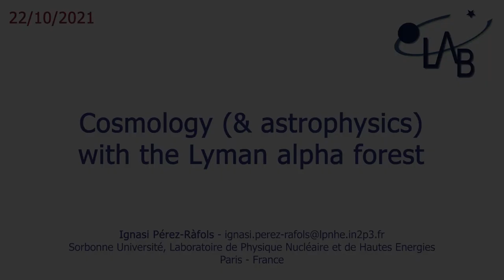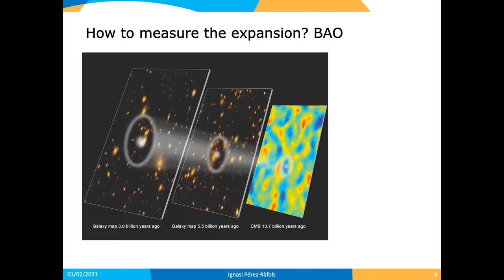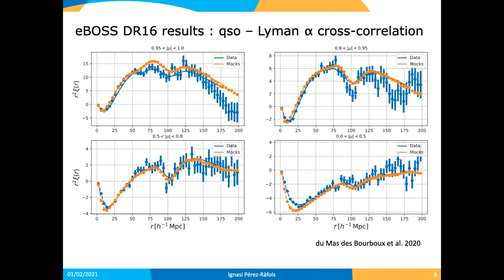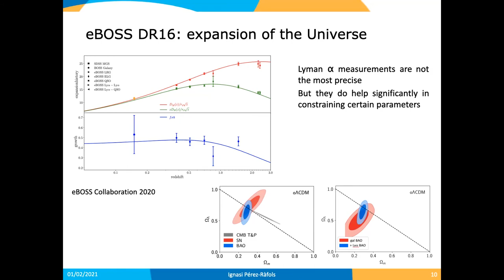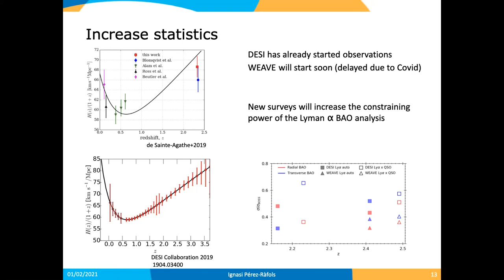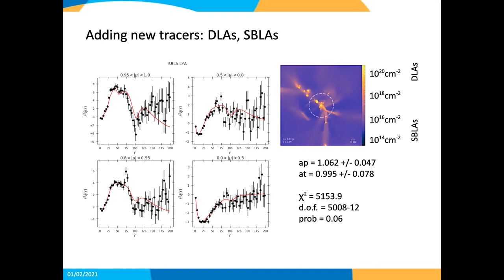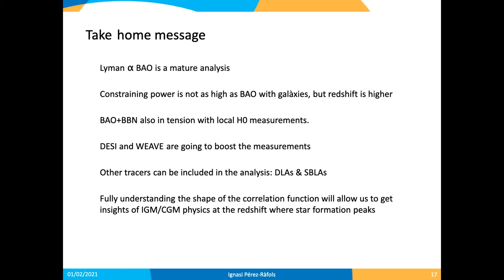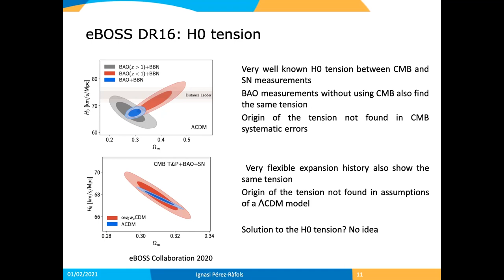Cosmology (& astrophysics) with the Lyman alpha forest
Ignasi Pérez-Ràfols (Sorbonne Université, Laboratoire de Physique Nucléaire et de Hautes Energies)

The acceleration of the expansion rate of the Universe is yet to be explained. Several models, including LCDM, try to explain this acceleration. LCDM bases its explanation on a mysterious dark energy, adding up to ~75% of the total energy density of the Universe. Other models present modified theories of gravity to explain this effect. But which one is correct? The expansion history of the Universe is a great observable to discriminate between these models. I will talk about measurements of this expansion history at redshift greater than 2 using BAO with the Lyman alpha forest. I will talk about the most recent results from eBOSS, and also from the next generation of surveys that is currently starting: DESI and WEAVE. I will talk about how improving our knowledge of the Lyman alpha forest can help us not only with answering our cosmological questions, but also with our understanding on galaxy evolution.

video editing Benjamin Benne